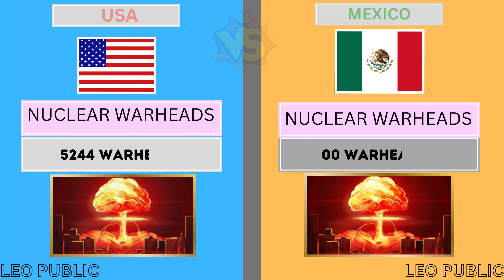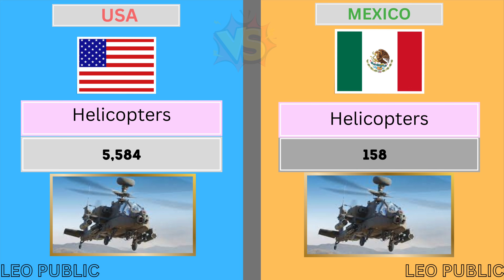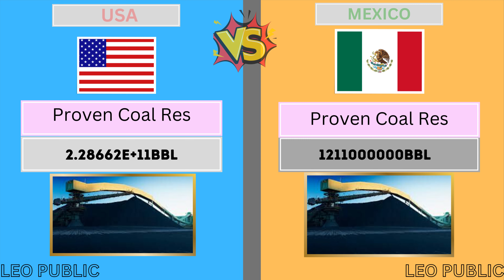USA vs Mexico Military Power Comparison | Mexico vs USA Military (Army) Power | leo public